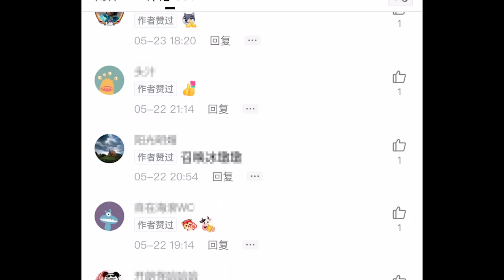大日本人 | 爆笑喜劇 | 奇幻電影 | 胖子竟然變成巨人，只為打敗怪獸，和奧特曼聯合出擊！電影解説 爆笑喜劇 搞笑 喜劇 幽默 幾分鐘看電影 電影推薦 搞笑电影 白晝說電影 喜劇片 2022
大日本人 | 爆笑喜劇 | 奇幻電影 | 胖子竟然變成巨人，只為打敗怪獸，和奧特曼聯合出擊，全程搞笑爆笑！

《大日本人》是由日本RealProduct製作、松竹映畫發行的的科幻喜劇電影，於2007年6月2日上映，該片講述了在一個怪獸肆虐的世界裡，一個叫體型龐大，巨人般的大日本人，作爲世界的超級英雄，來保衛家園的故事。

影片中的怪獸體型及行爲都非常奇葩，然而大日本并不能百戰百勝，最終還是敗給了一頭全身通紅的暴怒怪獸，最終奧特曼家族一家前來營救，和大日本人聯合一起打敗了怪獸，這是一部喜劇搞笑無厘頭的電影，十分勁爆搞笑。

大日本人 喜劇電影 電影解説 大日本人電影 奇幻電影 2022#奇幻片#搞笑#喜劇#喜劇片電影#日本喜劇片#搞笑無厘頭#無厘頭#奇幻片電影#巨人#奧特曼#奧特之父#奧特曼家族#爆笑#怪獸#動作#電影評價#喜劇評論#搞笑電影#影評#豆瓣#搞笑片 2022#喜劇片 2022#解説#劇情#有趣的#喜劇剪輯#戲劇電影推薦#喜劇電影解説#精彩的電影#喜劇推薦#影視解説#搞笑畫面#電影推薦#解説電影#白晝說電影#经典电影#幾分鐘看電影#科幻电影#奇幻电影#电影评论#电影解说#影视解说#电影推荐#幽默#白昼说电影#精彩的电影#超級英雄

《大日本人》是由日本RealProduct制作、松竹映画发行的科幻喜剧影片。该片由松本人志导演，松本人志、高须光圣编剧，松本人志、竹内力、神木隆之介、板尾创路、长谷川歌织等主演，里面各种奇葩的怪兽你绝对没有见过，有身高千米的拉伸怪，巨形鸵鸟状的大眼兽，只有一条腿的弹跳兽，还有全身通红的暴怒兽，每一只怪兽都身怀各种不同的技能。

喜劇奇幻片#喜劇動作片#喜劇搞笑電影#喜劇科幻電影#喜劇影片#無厘頭喜劇#爆笑喜 2022#喜劇電影2021#喜劇電影評價#幽默喜劇#喜劇科幻爆笑#喜劇2022#動作電影#打怪獸#奇葩怪獸#幽默搞笑電影#經典電影解説#搞笑喜劇#開心的電影#爆笑的電影#喜劇的電影#日本喜劇片#日本搞笑電影#日本喜剧#搞笑爆笑#无厘头科幻#電影推薦

"Big Japanese" is a sci-fi comedy film produced by Japan's RealProduct and released by Shochiku Films. It was released on June 2, 2007. The film tells the story of a huge, giant-like monster in a world ravaged by monsters. The story of the great Japanese who, as the world's superheroes, came to defend their homeland.

The monsters in the film are very strange in size and behavior. However, Japan cannot win every battle. In the end, it was defeated by a furious monster with a red body. In the end, the Ultraman family came to the rescue and defeated the big Japanese together. Monster, this is a comedy, funny and nonsensical movie, very hilarious.